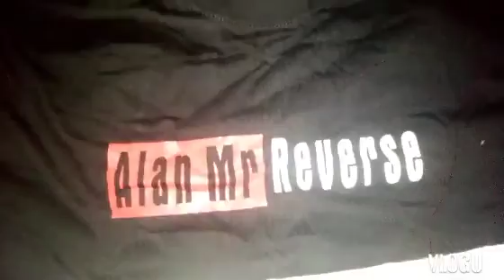I RECEIVED A PARCEL!! 🙀🙀🙀❤️//let's see what is inside